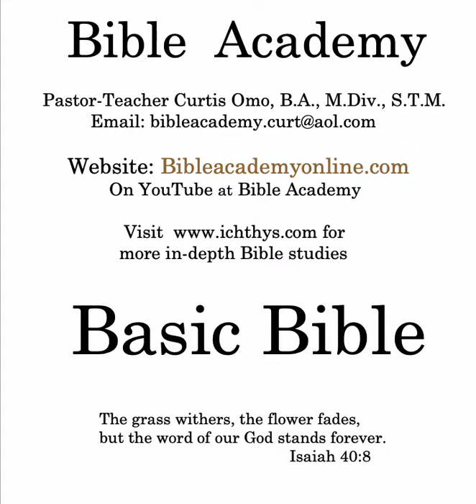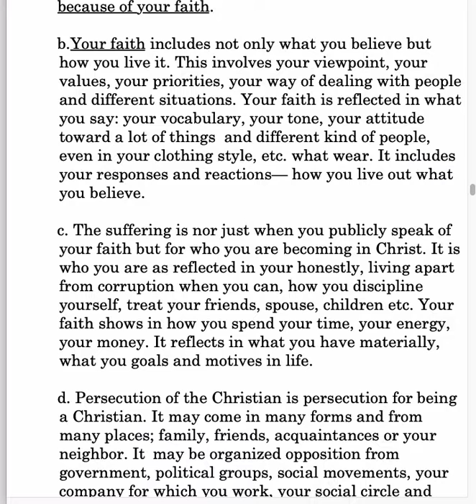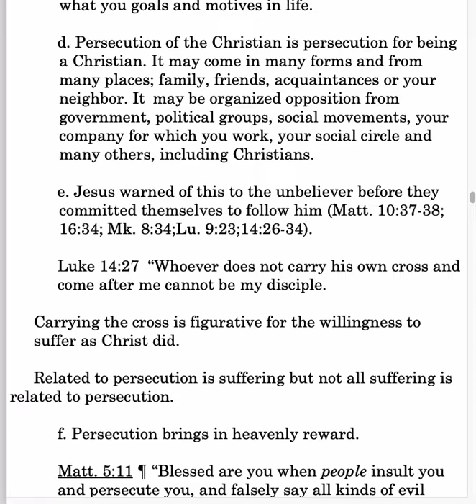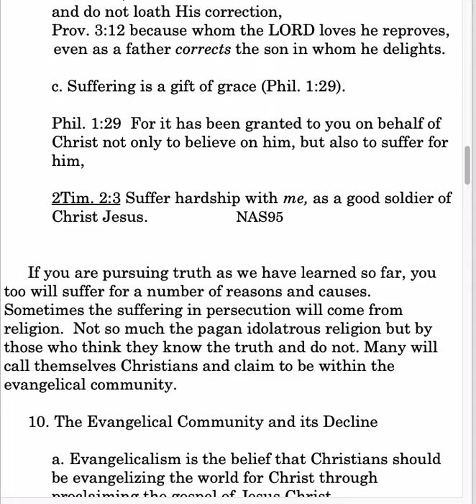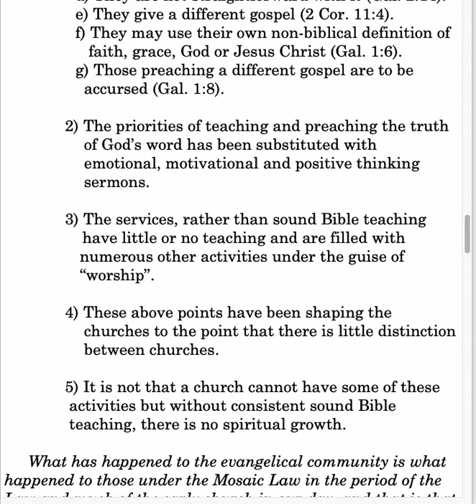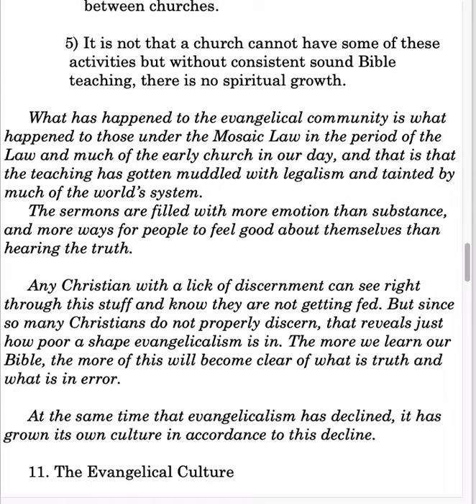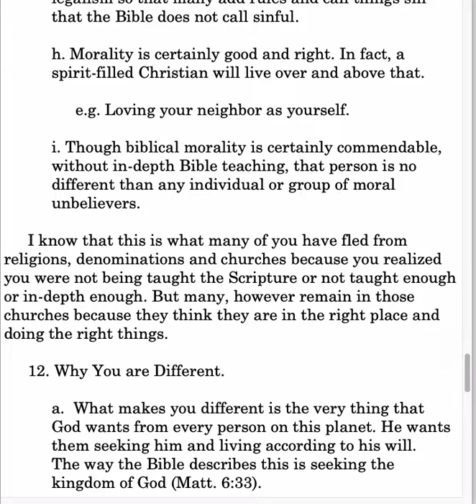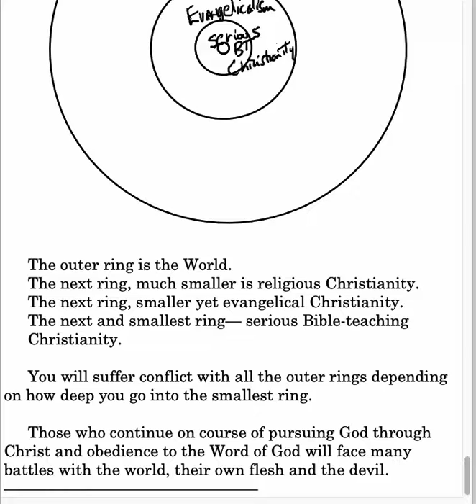Basic Bible Lesson 22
Basic Bible: Essentials II: The Persecution of Believers; The Suffering of Believers; The Evangelical Community and its Decline; The Evangelical Culture; Why You are Different; You in Relation to the World.
Bibleacdemyonline.com